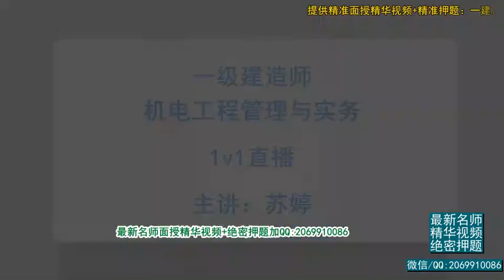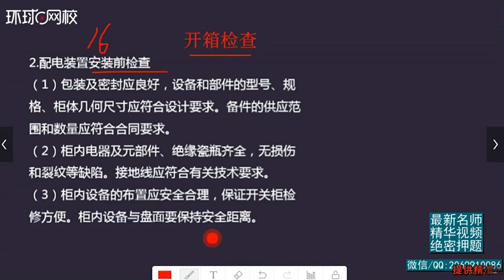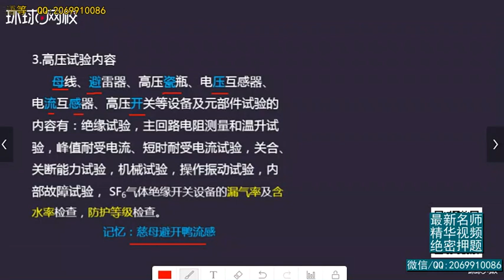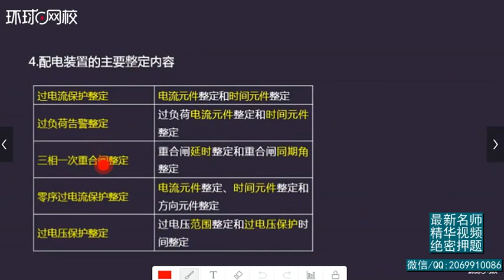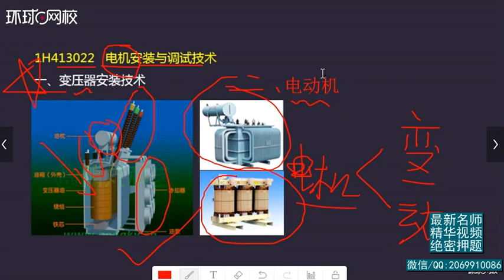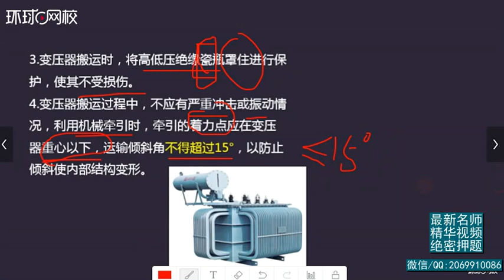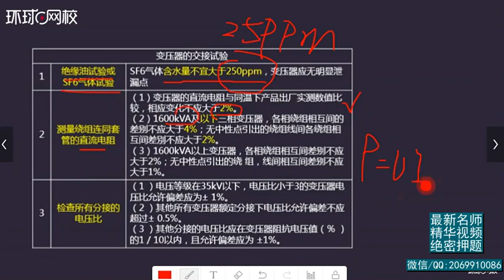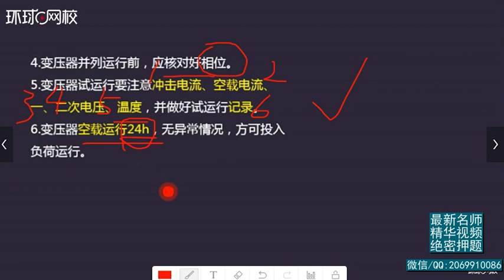2019一建 机电实务 1V1基础班 11、第11讲 电气工程安装技术（一）